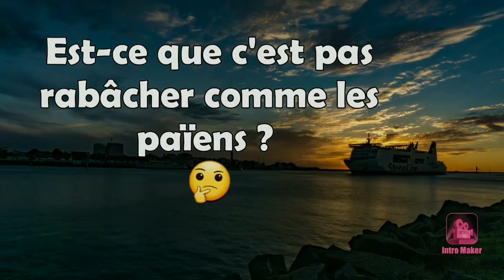Pourquoi réciter le Rosaire ? N'est-ce pas rabâcher comme les païens ? ( le 12 - 05-2020)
Dans cette vidéo, nous découvrons l'importance de la prière du Rosaire.